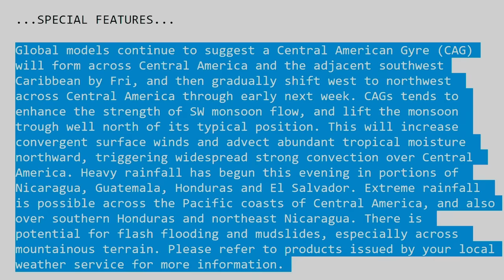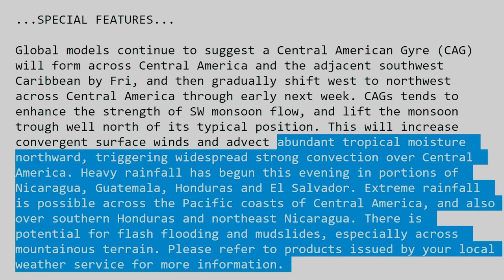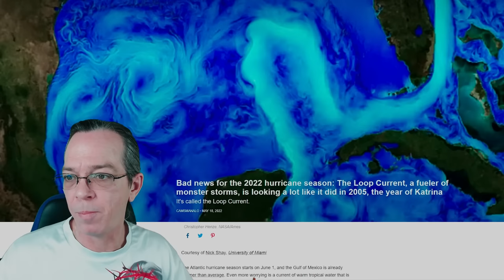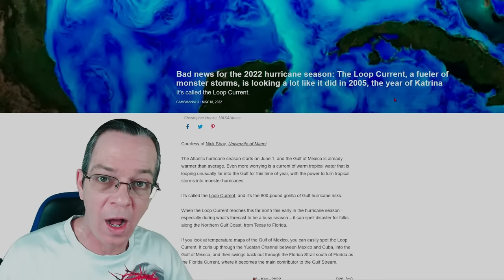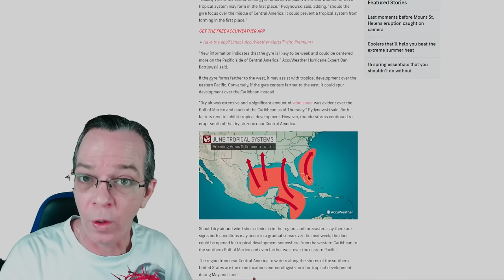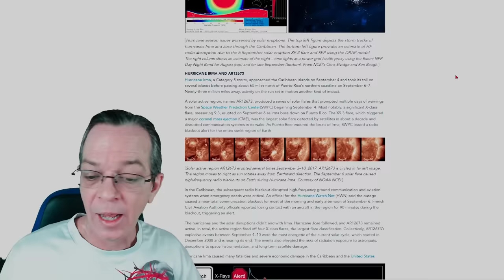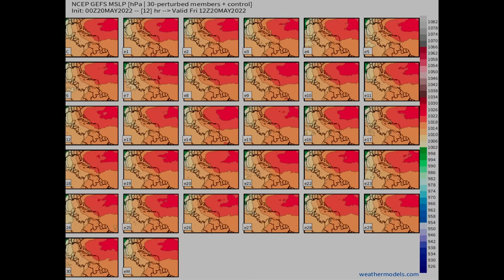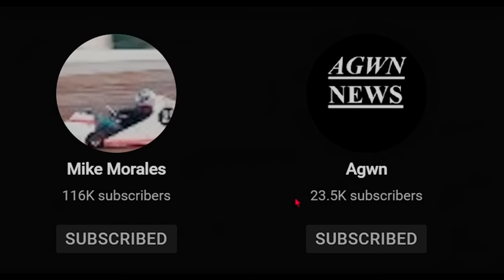Warning Potential Major Hurricane Still Coming! June 2nd-6th - The WeatherMan Plus Weather Channel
Gulf of Mexico above average temperatures could bring a strong hurricane season
National hurricane center update 00:00
Potential velocity and strength 02:26
Meteorologist and what their saying 06:05
What is the data saying 12:08
Big announcement 20:47
Special message 22:58